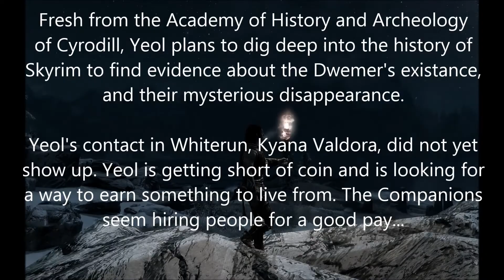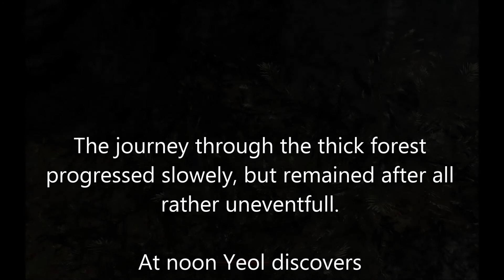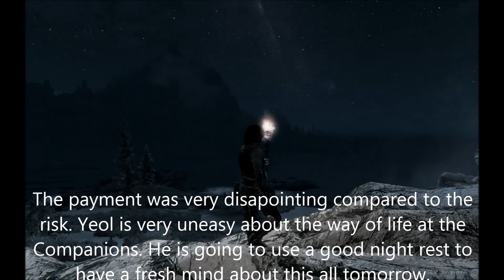Yeol plays Skyrim: The Dwemer Mystery part 003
Yeol is a scholar from Cyrodill, who is going to study the disappeared Dwemer culture. His academic life in the safe city of Cyrodill has always been easy. Now, in Skyrim he realizes that surviving is difficult as hell, and staying alive is a prime objective.

Follow in this "let's play" Yeol's tale, and his quest to reveal the mysteries about the Dwemer and their disappearance. This is a Roguelike gameplay, so dead is dead, no reloads, no cheats. I'm slowly role-playing through Skyrim for the first time, unknown of what to expect or how quests are evolving. I hope I can bring Yeol far into the game before he find his final and inevitable end...